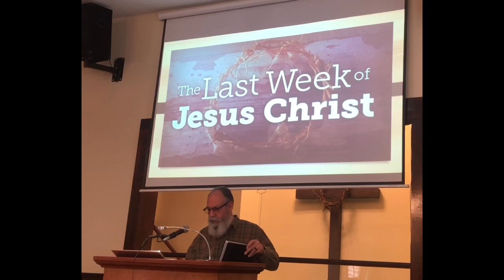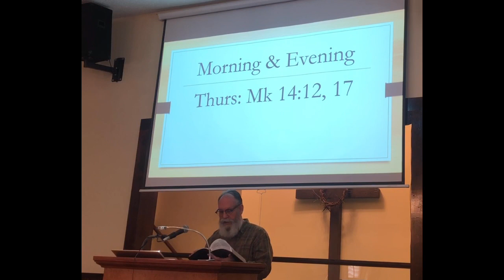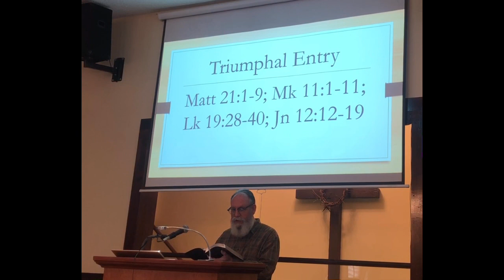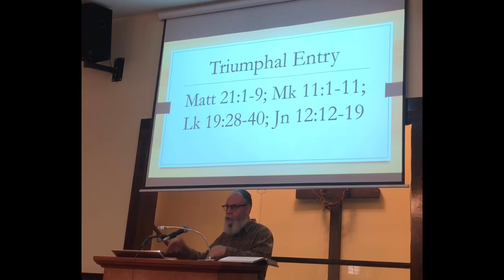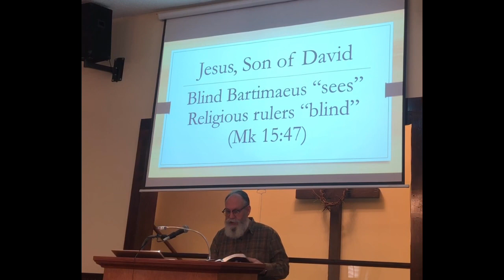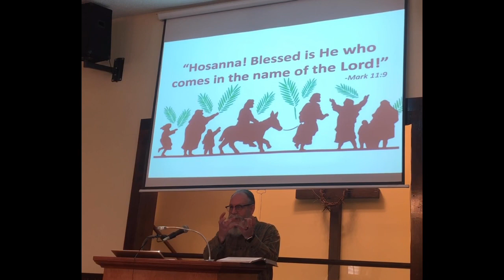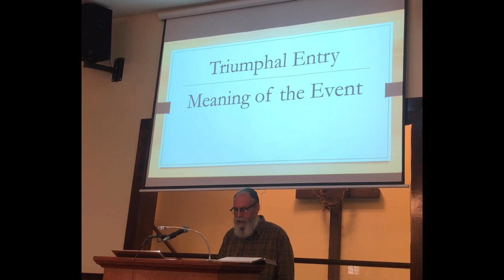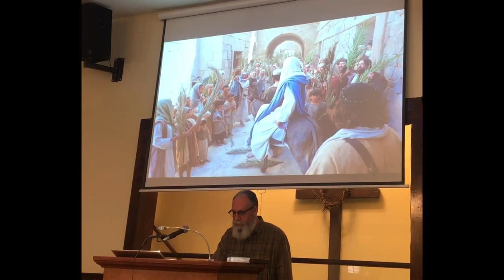The Last Week of Jesus Series # 1: Triumphal Entry (Mark 11:1-11)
Union Grove Church of Christ, New Market, AL